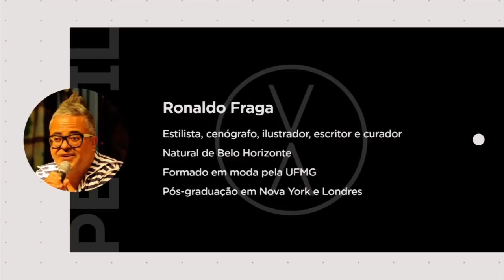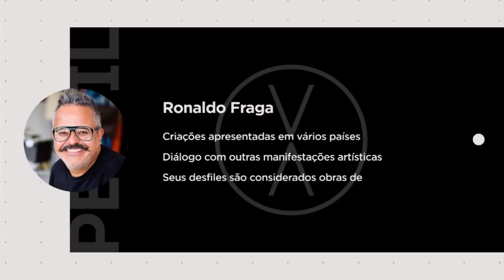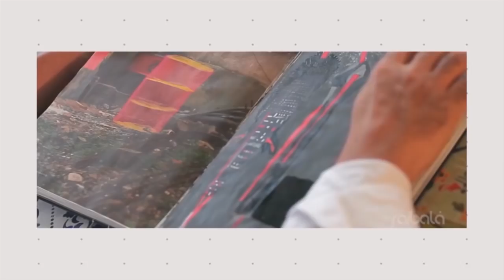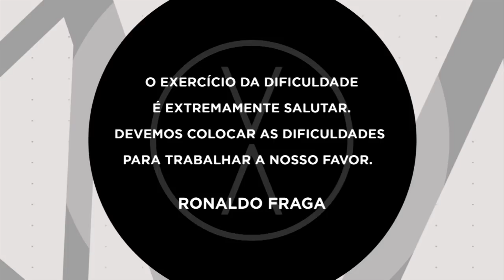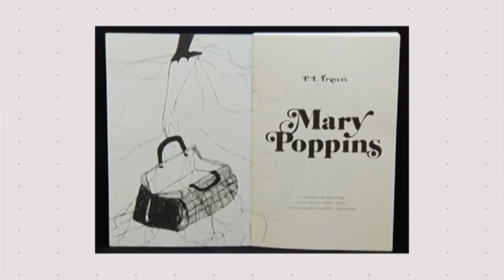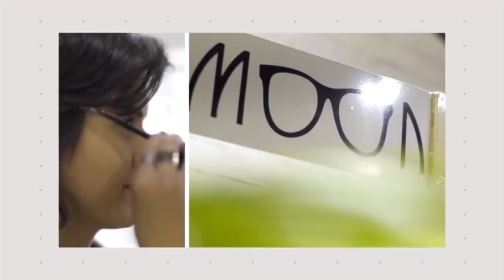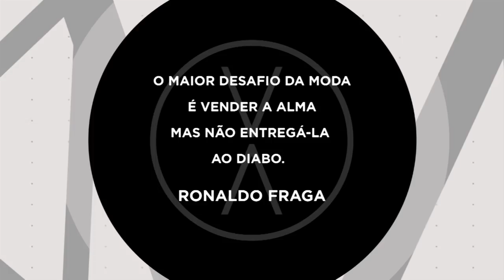Ronaldo Fraga no Voz Ativa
O estilista Ronaldo Fraga fala sobre moda, cultura, política e economia no Voz Ativa.

Voz Ativa: um programa democrático e republicano